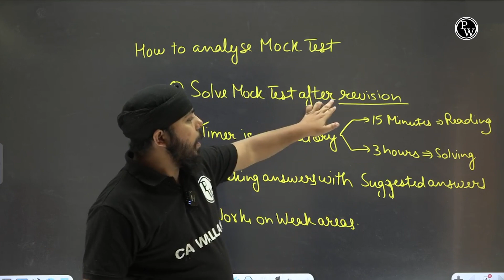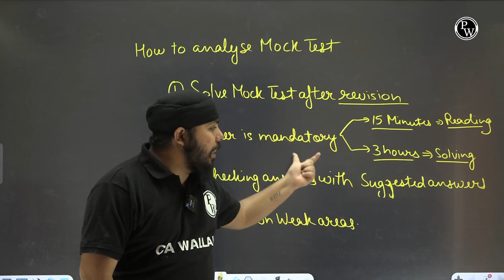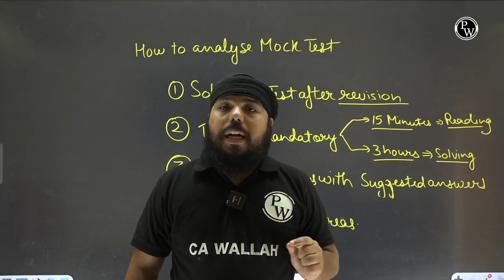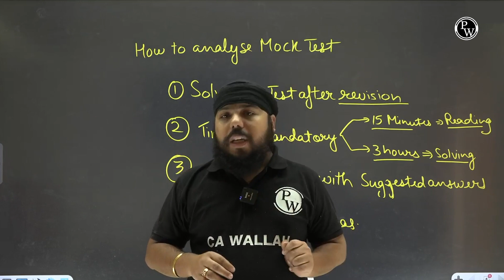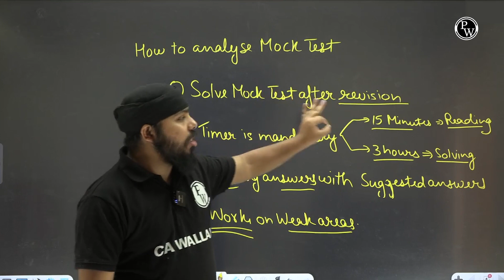How to Analysis Mock Test and Improvement Strategies? || CA Wallah by PW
CA Foundation Dec 2023 Brahmastra Series -